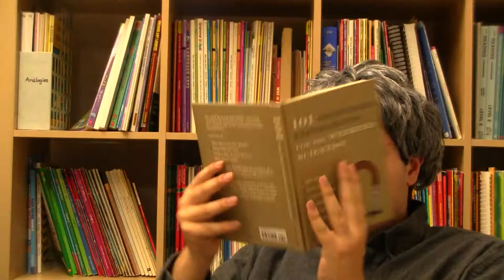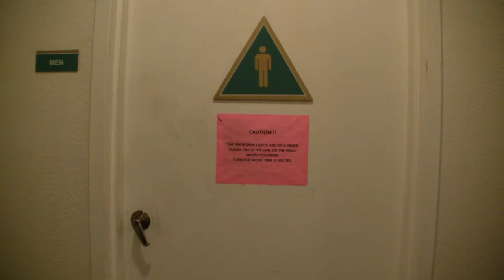The Caterpillar Beneath Your Nose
Our latest project is a coproduction between both films classes.  We hope you enjoy it!